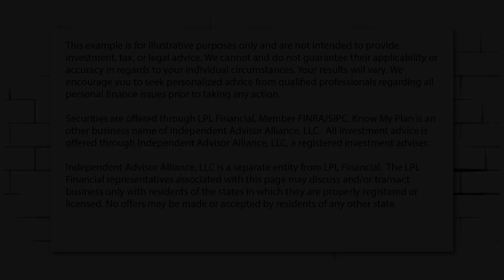Should I Find a Different Financial Advisor?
*If you have a great financial advisor, this video is not for you.

Recently we've been bringing on clients that have a few things in common, specifically, prior to contacting us, they already had a financial advisor.

In this video I highlight one of the main reasons as to why people are considering a change.

Useful?

We're currently taking on great new clients.

Nic